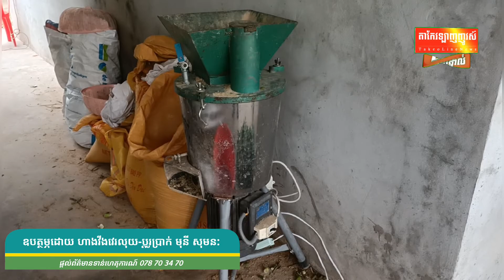កំប្លោកមានប្រូតេអុីនច្រើនសម្រាប់ឲ្យមាន់ ទា ក្ងាន សុី ចិញ្ចឹមលក្ខណ:ធម្មជាតិ ចង់ទិញTell 0882050000..